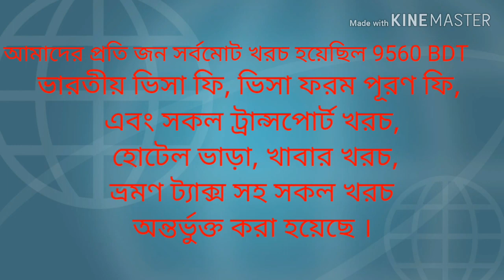ভুটান ভ্রমণ করুন স্বল্প খরচে ।। Bhutan Tour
India Transit visa fee 860 tk
Visa Application Fill up cost 300 tk
Charge for Bank Statment 350 tk ( Depend on Bank)
Dhaka to Burimari Bus tricket  650x2=1300 tk (Up down)
Travel Tax  500 tk
Brack Frist  30 tk
Speed money 100 tk For Burimary Brodar
Speed money 100 tk For Changra banda Brodar
Changra Banda to Joyga Bordar Transport cost 2000 Rs 8Person  = 275 Rs
Lunch 150 Rs
Phoutsloing to Thimpu  Transport cost 4000 Rs 8Person  = 500 Rs
Dinner 150 Rs
Hotel rent 1500 tk /4 person = 375 tk (Thampo)
Transport cost for Thimpu site sing 3000 Rs8 person 375 Rs
Brack Frist  50 Rs
Lunch 150 Rs
Dinner 150 Rs
Hotel rent 1500 Rs4 person = 375 RsThampu)
Thimpu to Para Transport cost 3000 RS 8Person  = 375 Rsith site sing
Hotel rent 1500 Rs4 person = 375 Rs(Paro)
Lunch 150 Rs
Dinner 150 Rs
Hotel rent 1500 Rs /4 person = 375 Rs  (Paro)
Paro to Phostloing Transport cost 4000 Rs 8Person  = 500 Rs
Lunch 150 Rs
Dinner 150 Tk
Joyga to Chanra banda Transport cost  2000 Rs  / 8Person  = 275 Rs
Burimary  to Dhaka Bus rent already paid

Total cost = 9560 tk cost per person